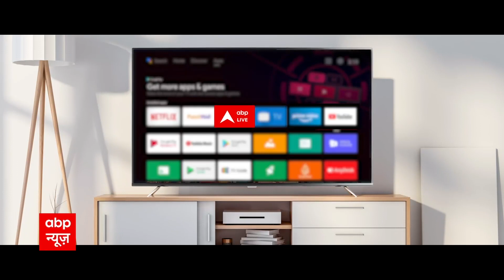Gujarat Rains: अहमदाबाद की सड़कें बनी तालाब, लोगों की बढ़ीं मुश्किलें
गुजरात में एक बार फिर बारिश कहर बनकर टूट रही है. अहमदाबाद में भारी बारिश की वजह से सड़कें पानी में डूब गईं...लोग घुटने भर पानी में डूबकर जाने को मजबूर हो गए.